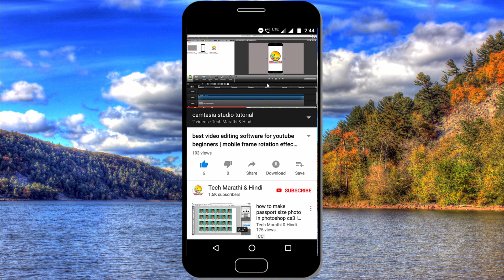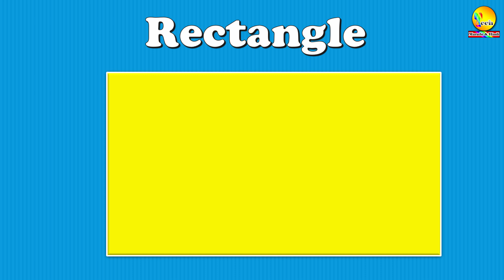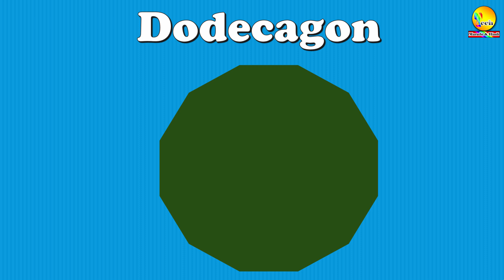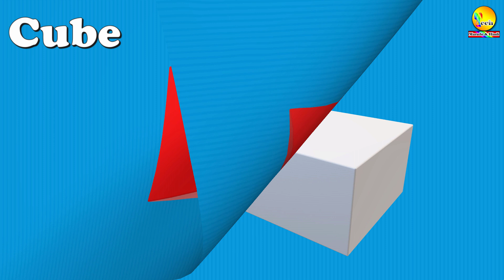shapes name in english with pdf | Names of Shapes | Geometry | Shapes for Kids | Geometric Shapes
* Information about video :-Is video ke madhyam se aap english me shapes ke naam padhana aur likhana sikhenge.

💁‍♀️shapes name ki pdf file download karne ke liye is link par click kare. !
💁‍♀️Click on the next link to download pdf file of names of all birds in English with pictures .
Thus,click on the link given below to download important PDF Fies in English.
💁‍♀️100 Flowers name in English Click here for download pdf file.

(23)50 household items in english with pdf | names of 50 household items | household items | part 3 |

About :-  Tech Marathi & Hindi is a YouTube Channel, where you will find educational videos in Hindi and Marathi.